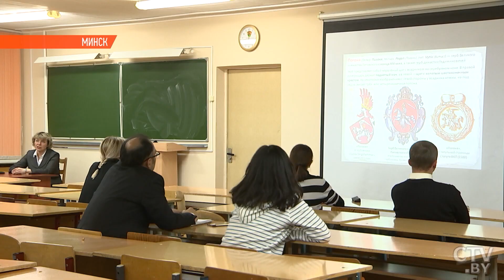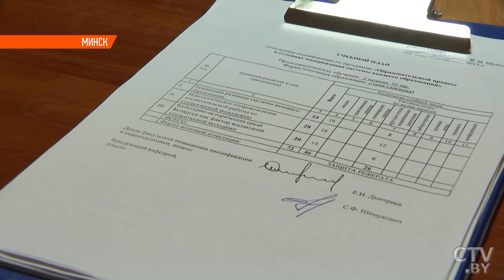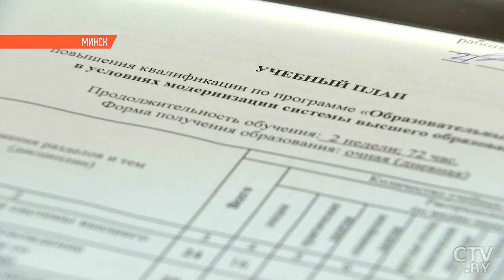Гиды-нелегалы искажают историю Беларуси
Безвиз действительно положительно сказался на притоке туристов в Беларусь. За последнее время в сфере произошли громадные изменения. Речь идет не только об увеличении числа гостей. Больше туристов – больше рабочих мест для их обслуживания. Оказывается, они создаются даже за границей: гиды и переводчики-нелегалы из соседних стран могут превратить простую экскурсию в своего рода альтернативную историю Беларуси, имеющую мало общего с реальными фактами.